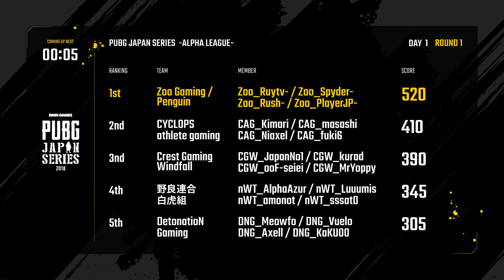PJSαリーグ Day1 Round2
PUBG αリーグ 公式ページはこちら